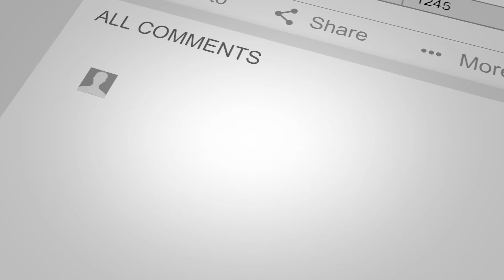The Mercy of Allah (Urdu) | Mufti Ayub Khalifah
Imanspirational talk by our Senior Hadith Lecturer Mufti Ayub Sahib at the Monthly Spiritual Gathering & Zikr Majlis. It was held at JKN Institute on Friday 24th September 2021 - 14th Safar 1443.